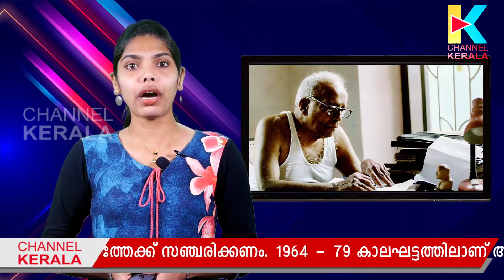അന്നത്തെ പഞ്ചായത്ത് കേരളം ഭരിച്ചത് 15 കൊല്ലം | LOCAL BODY ELECTION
ഈ കൊച്ചു കേരളത്തില്‍   'ഭരിച്ചു ഭരിച്ചു മടുത്തു' എന്നു പറഞ്ഞ പഞ്ചായത്തംഗങ്ങള്‍ ഉണ്ട്..ആ കഥ അറിയണമെങ്കില്‍ വര്‍ഷങ്ങള്‍ക്കപ്പുറത്തേക്ക് സഞ്ചരിക്കണം..1964-79 കാലഘട്ടത്തിലാണ് അത്..അന്നത്തെ പഞ്ചായത്ത് ഭരണസമിതികള്‍ അധികാരത്തിലിരുന്നത് അഞ്ചല്ല, 15 വര്‍ഷം. പഞ്ചായത്ത് പ്രസിഡന്റുമാരും അംഗങ്ങളും ഭരണത്തിലിരുന്ന് 'മൂത്തുനരച്ചു' എന്നുപോലും പറഞ്ഞു കേട്ട കഥകള്‍..ഇന്നത്തെകാലത്ത് കസേരയിലെ കാലാവധി തികയ്ക്കാന്‍ ഓരോ നേതാവും പാടുപെടുന്ന കാലത്താണ് 15 വര്‍ഷം പഞ്ചായത്ത് ഭരിക്കേണ്ടി വന്ന നേതാക്കള്‍ ഒരത്ഭുതമാവുന്നത്..

Channel Kerala is a news and infotainment channel, is a unit of NVC Broadcasting. Pvt. Ltd